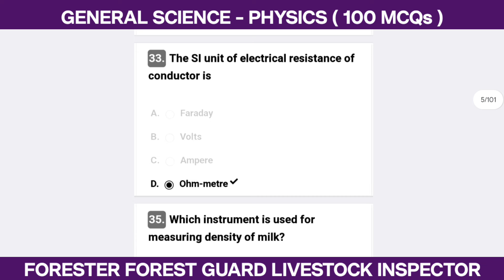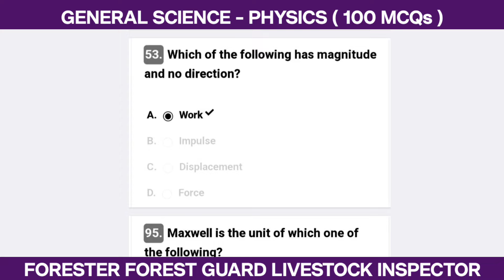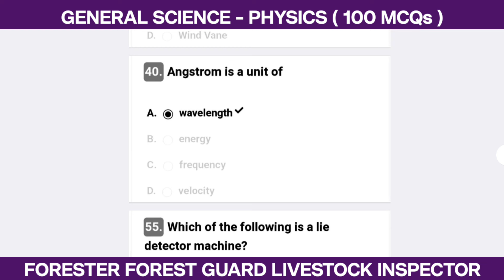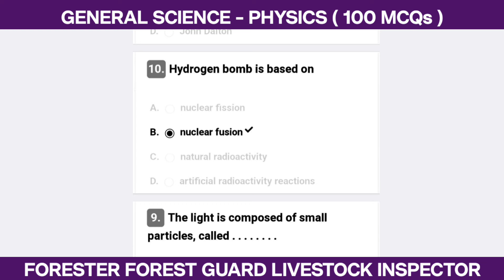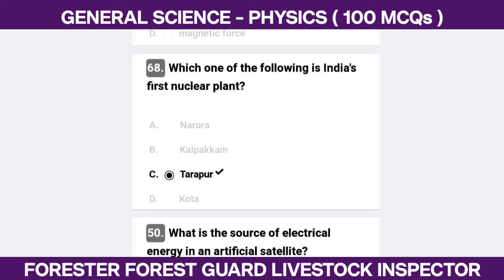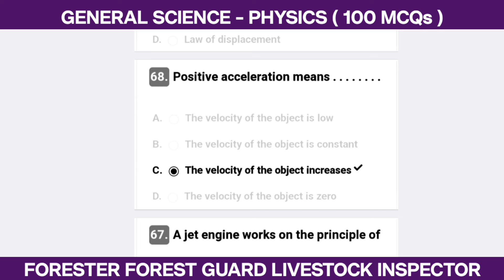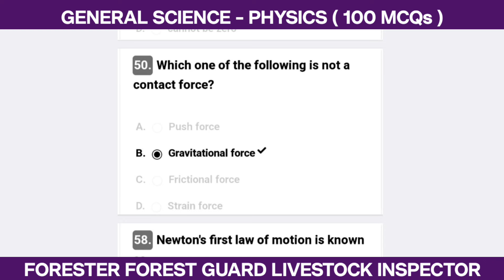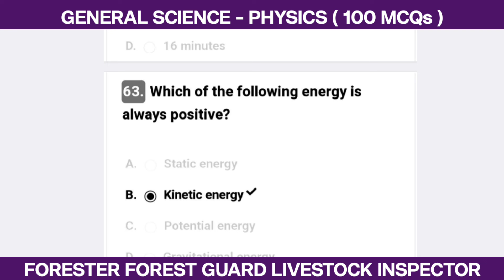TOP 100 General Science MCQ for OSSSC Forest Guard Forester Livestock Inspector || Physics MCQ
TOP 100 General Science MCQ | OSSSC Forest Guard General Science Marathon